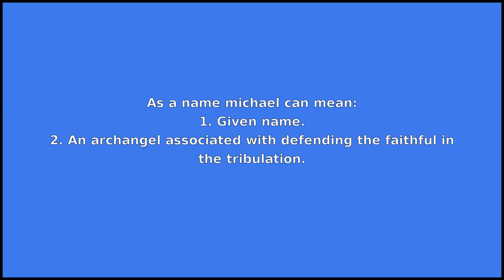MICHAEL - Meaning and Pronunciation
How to pronounce michael?

This video provides examples of American English pronunciations of michael by male and female speakers.
In addition, it explains the meaning of michael through a dictionary definition and several visual examples.

IPA Transcription of michael is /mˈaɪkəl/.

Definition of michael according to Wiktionary:
michael is a name

As a name michael can mean:
1. Given name.
2. An archangel associated with defending the faithful in the tribulation.

If you'd like to test your pronunciation of michael, check out Accent Hero's real-time pronunciation feedback tool: